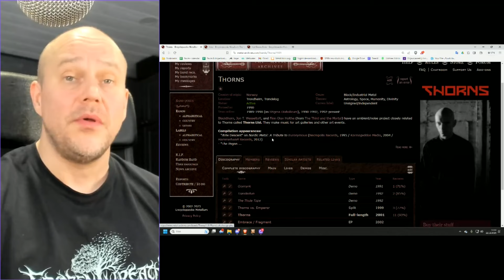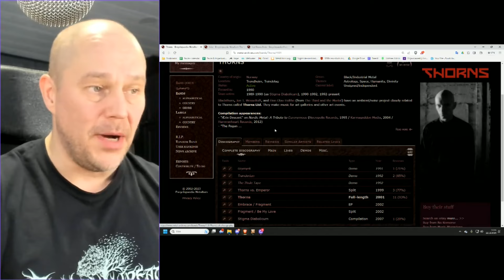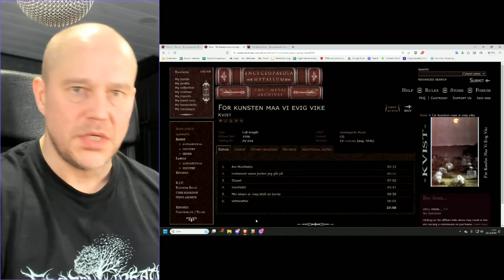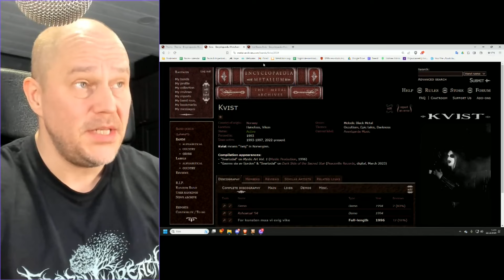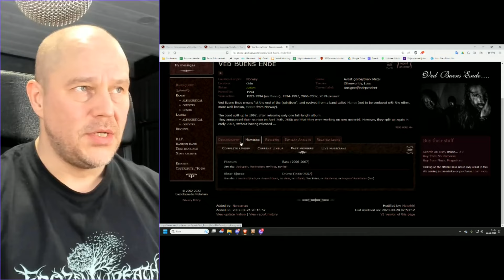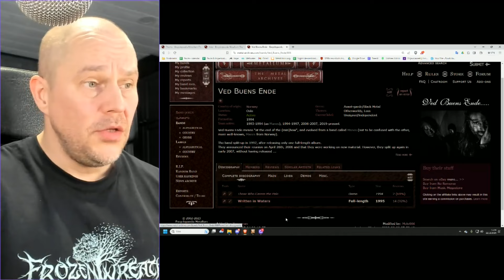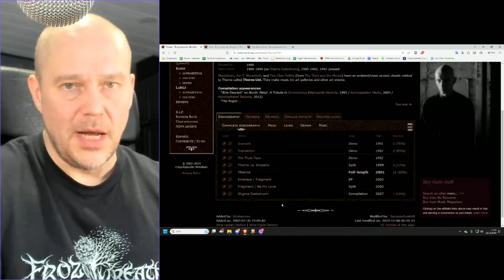Crash course to Norwegian black metal episode 14: Thorns + Kvist + Ved Buens Ende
The 14th episode in the series features some one album wonders from the early Norwegian black metal scene.

00:07 Intro
02:50 Thorns
11:40 Kvist
16:09 Ved Buens Ende